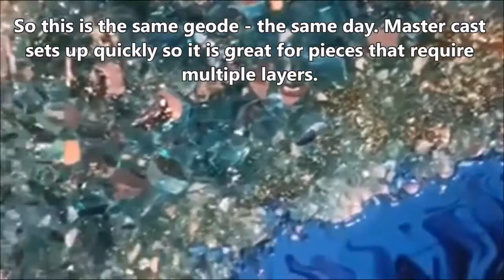TIMELAPSE OF GEODE